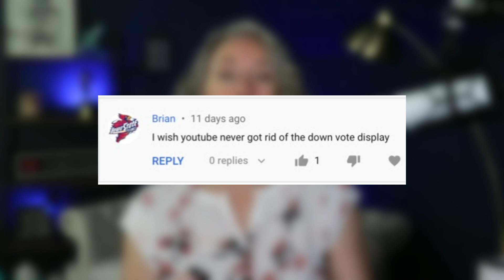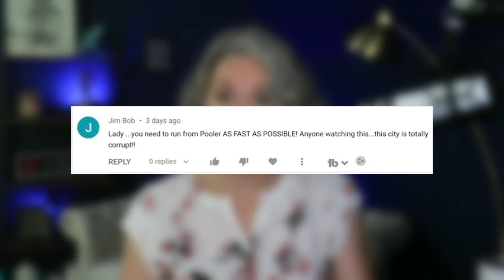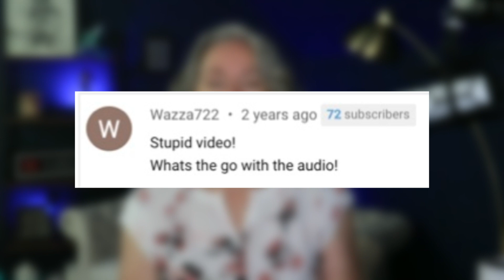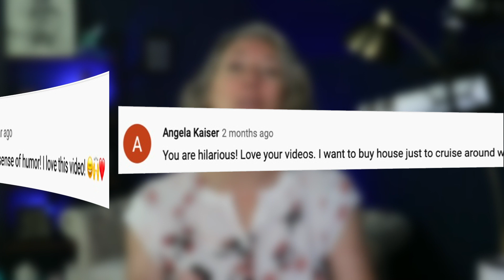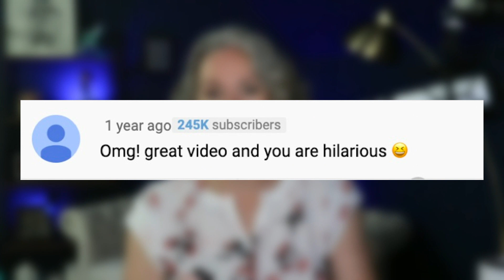How Should You Respond to MEAN Comments?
Content creators just starting out often ask how you should respond to mean comments.  Do you respond? Do you delete and block?

Check out my version of "mean tweets" and read some of the oh-so-kind comments I've gotten on my videos over the years.

🆕 Time to switch brokerages? I’d be happy to tell you my thoughts on Real.

If you have a referral for my team, we serve greater Atlanta, Savannah, Augusta, and Hilton Head.